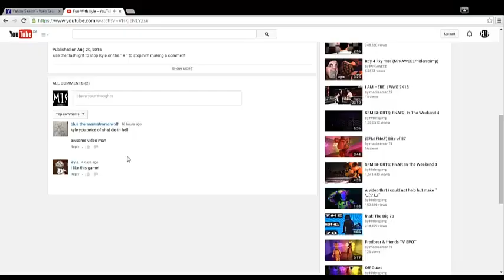he is here....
he Comment on my video. but now he is here.